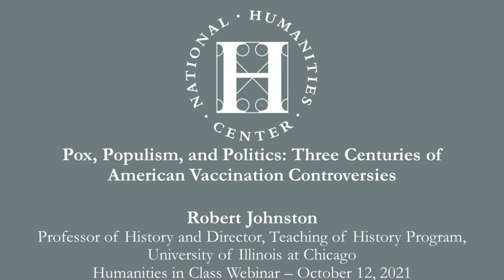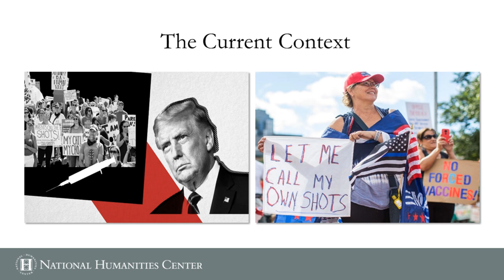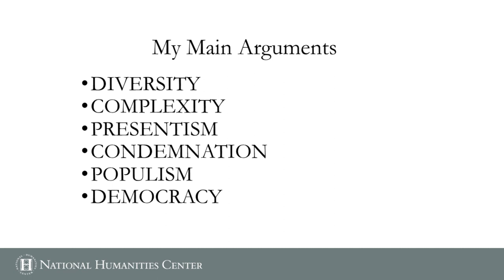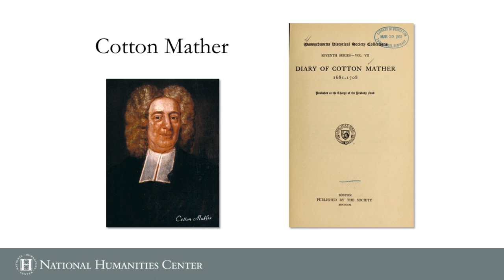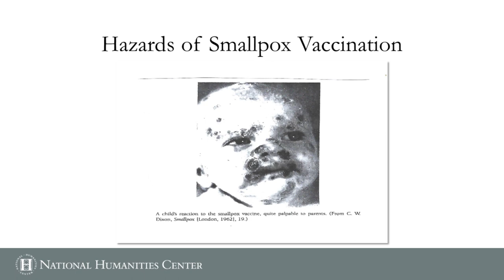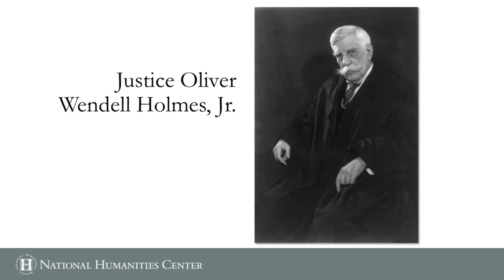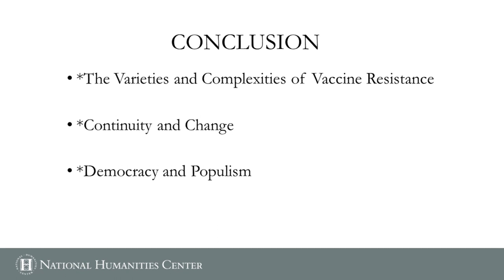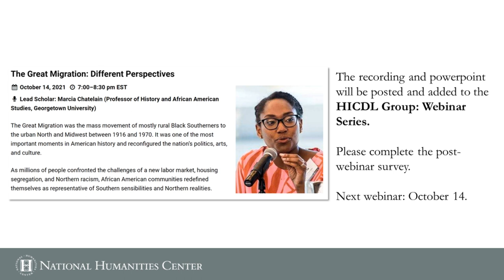Pox, Populism, and Politics: Three Centuries of American Vaccination Controversies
Mass vaccine hesitancy, along with outright opposition to immunization, is by no means solely an artifact of the COVID-19 era. Rather, controversies over vaccination in American history go back literally three centuries, to an intense conflict in Puritan Boston that inspired an assassination attempt on Cotton Mather. This seminar will explore this long history, focusing on three periods: the early eighteenth century, the Progressive Era, and the decades after World War II. We will especially reflect on the complex legacy of populism in all of these conflicts. Using this conceptual lens inspires us to see vaccination struggles as important episodes in the complex history of American democracy, involving issues such as civil liberties, bodily autonomy, governmental coercion, eugenics, natural medicine, conspiracy theories, and popular understandings of science. Ultimately, we can hope that a more complex history might inspire a more complex evaluation of the ways in which vaccination politics play out in the present day.